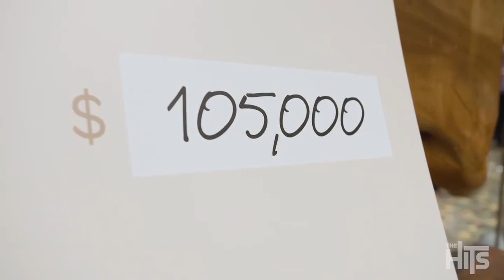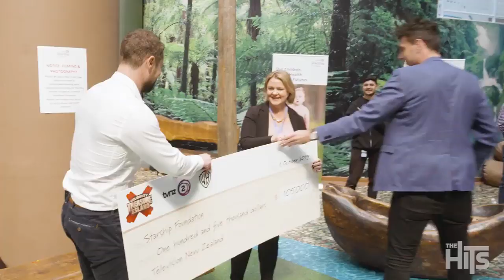Sam Wallace delivers his Celebrity Treasure Island prize money to Starship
Watch the heartwarming moment Sam Wallace delivers his Celebrity Treasure Island prize money to the Starship Children's Hospital.